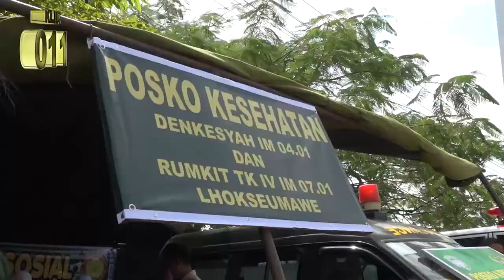Pangdam IM dan Kapolda Temui Pengungsi Banjir | Warga Keluhkan Kesehatan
Pangdam IM menyampaikan kepada semua pihak yang hadir di posko agar tidak ragu melaporkan segala kendala dan masalah yang dihadapi selama banjir

Aceh Utara – Pangdam IM Mayjen TNI Achmad Marzuki, bersama Kapolda  Aceh Irjen Pol Drs Wahyu Widada M., Phil, Selasa (8/12/2020), Pukul 12.08 WIB siang mengunjungi warga yang terkena bencana alam banjir, di Desa Kampung Batu, Kecamatan Lhoksukon, Kabupaten Aceh Utara.

Kehadiran Pimpinan Terringgi Kodam IM dan Polda Aceh itu, bertujuan untuk melihat langsung kondisi saat ini warga dan perumahan yang mengalami musibah pasca banjir pada sabtu (5/12/) kemarin, sekaligus memberikan bantuan kemanusiaan kepada warga dan anggota Koramil setempat.

Pangdam IM dan Kapolda Aceh beserta rombongan menggunakan perahu karet menemui warga di pedalaman yang rumahnya masih digenangi air, termasuk melihat perumahan prajurit dan kantor Koramil 08/Lhoksukon yang terendam hampir 80%, akibat Banjir kemarin.

Mayjen TNI Achmad Marzuki, Irjen Pol Drs Wahyu Widada menyempatkan untuk melihat posko kesehatan dan posko Penanggulangan bencana banjir Kodim 0103/Aceh Utara.

Menyaksikan warga yang sedang berobat di Posko kesehatan Denkesyah IM 04.01/ Kesrem TNI-AD TK IV Lhokseumawe, Pangdam IM dan Kapolda menyerahkan bantuan sembako kepada warga yang sedang berobat.

Kepada wartawan, Pangdam IM Mayjen TNI Achmad Marzuki menyampaikan "Kehadiran kami selain untuk melihat kondisi warga dan rumah, selain itu, melihat apa yang sudah di lakukan oleh Dandim 0103/Aceh Utara dan Kapolres selama penanggulangan bencana membantu warga.

"Memang setiap dalam suatu kegiatan pasti ada kekurangan, makanya saya bersama Pak Kapolda datang untuk membantu apa saja yang dibutuhkan”, tutur Pangdam IM.

Selain itu, Pangdam IM menyampaikan kepada semua pihak yang hadir di posko agar tidak ragu melaporkan segala kendala dan masalah yang dihadapi selama banjir, sebutnya.

"Sekali lagi saya ucapkan terimakasih kepada personel TNI/Polri yang telah sigap dalam membantu penanganan banjir, khususnya di Kabupaten Aceh Utara, dan tetap semangat dalam melaksanakan pengabdian kepada masyarakat, pungkas Pangdam.

Sebelum meningalkan tempat untuk kembali, Pangdam IM dan Kapolda Aceh  menyempatkan memberikan bantuan sembako secara simbolis kepada para pengungsi korban banjir yang ada di posko Kota Lhoksukon.

Sementara itu, DanDenkesyah IM 04.01 Lhokseumawe, Letkol Ckm Wawan Supandi mengatakan, TNI memiliki personel dibidang Kesehatan, pelayanan kesehatan untuk membantu warga yang sakit.

"Tim Kesehatan TNI khususnya Detaseman Kesehatan Lhokseumawe, secara otomatis setelah menerima intruksi dari Danrem 011/Lilawangsa Kolonel Inf Sumirating Baskoro, untuk membantu warga di pengungsian, terutama jika ada warga yang sakit", katanya.

"Denkesyah IM 04.01/Kesrem menurunkan petugas medis terdiri dari, 2 dokter umum, 1 apoteker serta 7 para medis (perawat).

Hari ini tercatat lebih dari 100 org yang berobat dengan keluhan seperti sakit Gatal2,  Demam, Diare, Luka terkena benturan, dan terdiri dari semua umur, pungkas Dandenkesyah.

Kunjungan Pangdam IM dan Kapolda ke lokasi banjir turut dihadiri, antara lain, Irdam IM Brigjen TNI Ahmad Faisal, S. Sos, M.Soc, Aster Kasdam IM Kolonel Inf Robby Suryadi, S.Sos., Dit Sabhara Polda Aceh Kombes Pol Misbahul Munawar SH., Karo Ops Polda Kombes Pol Drs. H. Agus Sarjito., Dansat Brimob Polda Aceh Kombes Pol Suheru S.IK., Kasrem 011/LW Letkol Czi M. Ridha Has, ST. MT, Dandim 0103 / Aceh Utara Kapolres Aceh Utara, Wakil Bupati Aceh Utara Fauzi Yusuf.